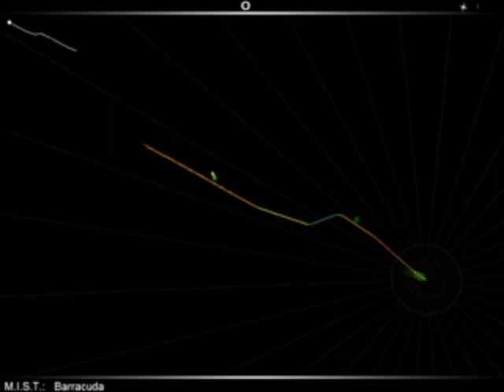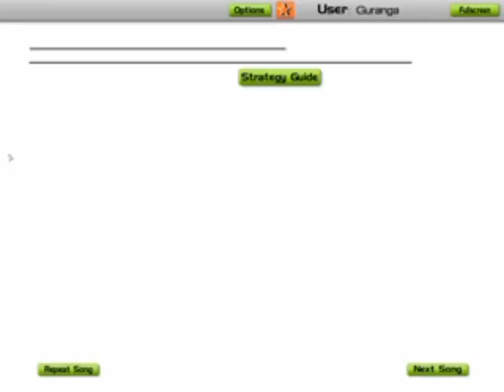Audiosurf - MIST - Barracuda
Clean Ninja Mono run on a 400+ traffic dnb track =)